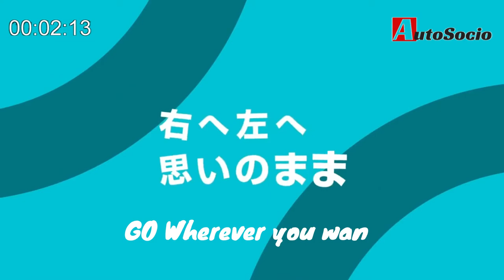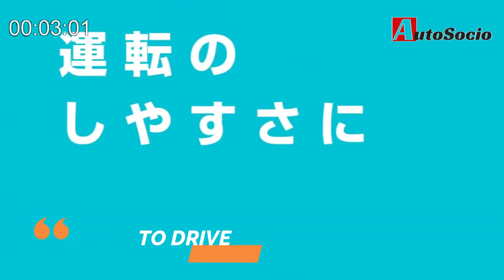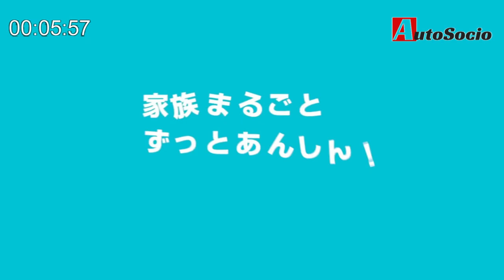ASLI JDM, BAKALAN LEBIH MURAH DARI TOYOTA RUSH INDONESIA?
BAKALAN LEBIH MURAH DARI TOYOTA RUSH INDONESIA?

Meluncurnya Toyota Raize dan Daihatsu Rocky di Indonesia tampaknya bukan rumor belaka. Pasalnya, sudah ada tanda-tanda kehadiran sepasang SUV tersebut.

Baik Toyota Raize maupun Daihatsu Rocky sudah tercatat di Peraturan Menteri Dalam Negeri (Permendagri) No 1 Tahun 2021 tentang Perhitungan Dasar Pengenaan Pajak Kendaraan Bermotor dan Bea Balik Nama Kendaraan Bermotor Tahun 2021.

Berdasarkan dokumen tersebut, diduga ada 2 mesin yang ditawarkan, yakni 1.000 cc turbocharger dan 1.200 cc NA (naturally-aspirated). Bahkan, NJKB (Nilai Jual Kendaraan Bermotor) dan jumlah keduanya juga sudah tercatat.

Nantinya, Toyota Raize yang tercatat dengan kode RA hadir dalam 6 varian, yakni 1.0T S CVT, 1.0 X CVTTSS, 1.0T G CVT, 1.0T G M/T, 1.2 G CVT, dan 1.2 G M/T. Sementara itu, NJKB-nya, berkisar di angka Rp146-198 juta.

Seperti saudaranya, Daihatsu Rocky yang berkode RS juga ditawarkan dalam 6 pilihan tipe, yaitu 1.0 R A/T, 1.0 R M/T, 1.2 M A/T, 1.2 X A/T, 1.2 M M/T, dan 1.2 X M/T. Sedangkan NJKB-nya sedikit lebih rendah, tepatnya Rp130-168 juta.

Hingga berita ini diturunkan, kami masih menunggu konfirmasi resmi dari PT Toyota Astra Motor (TAM) dan PT Astra Daihatsu Motor (ADM) terkait kehadiran Toyota Raize serta Daihatsu Rocky di Indonesia. Menarik untuk ditunggu.